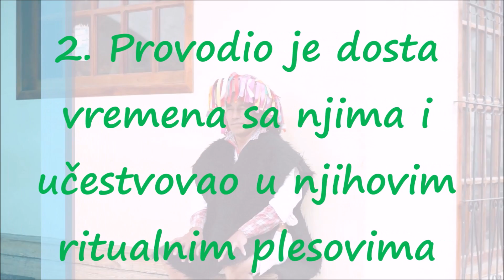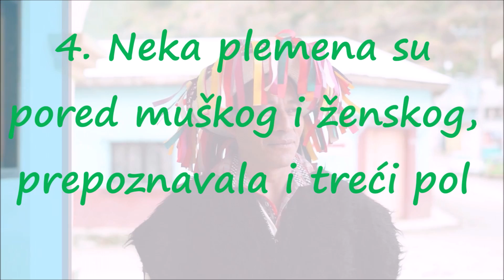TOP 5, Odnosno, 10 Zanimljivosti o Indijancima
Kristifor Kolumbo je žudeo za istraživanjem pomorskih puteva prema Aziji. Želeo je da dopre do Indije i do ostrva čuvenih po začinima. Brojni evropski vladari su odbili da finansiraju njegovu ekspediciju, ali je podršku konačno dobio od španske krune.

Sa tri čuvena broda, Ninja, Pinta i Santa Marija, isplovio je iz luke Palos 1492. godine. Prvo je kročio na tlo današnjih Bahamskih ostrva, a zatim na Kubu, iako je verovao da je stigao u Aziju, navodi World Atlas. Nakon toga je usledila jedinstvena razmena između Starog i Novog sveta – ideja, stanovništva, useva, bolesti...

Kolumbove ekspedicije su otvorile put brojnim moreplovcima i kolonizatorima koji su zauvek izmenili čitav jedan svet. Donosimo vam priču o tome koje su sve promene stigle u Ameriku sa dolaskom Evropljana.

Bolesti
Procene o broju Indijanaca preminulih od bolesti koje su stigle iz Evrope značajno variraju – od 8 do 110 miliona. Niža cifra se striktno odnosi na direktne međuljudske kontakte nakon dolaska Evropljana koji su u Novi svet doneli bolesti poput malih i velikih boginja ili tifusa.

Ipak, kako bolesti putuju brže od ljudi, veruje se da inicijalni kontakt nije bio presudan za smrt indijanskog stanovništva koje nije imalo razvijen imunitet na ove bolesti. Veća brojka se odnosi na sve smrtne ishode prouzrokovane "evropskim" bolestima, bez obzira na direktan kontakt. Ono što sa sigurnošću znamo je da su bolesti uništile ogroman procenat indijanske populacije.

Koreni sifilisa su dugo bili predmet rasprava – da li je ova bolest prethodno postojala u Novom svetu, ali nije bila prepoznata zbog nedostatka znanja, ili je došla iz Starog sveta sa istraživačima? Nedavna detaljna studija je pokazala da je verovatno stigla iz Novog sveta u Evropu, jer su prvi slučajevi zabeleženi nedugo nakon Kolumbovog povratka i kontakata njegovih članova posade sa evropskim prostitutkama. Bolest je nastavila da se širi Evropom, a Rusija i Mađarska su se suočile sa najtežim oblicima epidemije.

Simptomi sifilisa su tada bili dosta drugačiji, uključujući bolne osipe i demenciju, i izazivali su mnogo patnje pre konačne smrti. Do XVII veka sifilis je evoluirao u formu kakvu danas poznajemo.

Novi usevi i običaj obrađivanja zemlje
Evropljani su vekovima obrađivali zemlju za potrebe ishrane, dok su Indijanci pre njihovog dolaska lovili životinje i sakupljali bobice kako bi ostali siti i preživeli. Tokom brojnih putovanja u Novi svet, Evropljani su doneli i useve poput šećerne trske, kafe i soje. Svoje znanje o obrađivanju zemljišta su preneli i indijanskom stanovništvu, nažalost, često putem prinudnog rada.

Novi alati i vatreno oružje
Pored oruđa za obradu zemlje, Evropljani su stanovnike Novog sveta upoznali sa štapovima za pecanje i ribarskim mrežama. Indijansko stanovništvo je koristilo luk i strelu i koplja, ali oni nisu bili ni upola precizni ni smrtonosni kao vatreno oružje koje su Evropljani koristili za ubijanje manjih i većih životinja radi hrane ili krzna. Nažalost, mnogi pripadnici autohtonih plemena su stradali od vatrenog oružja u rukama kolonizatora.